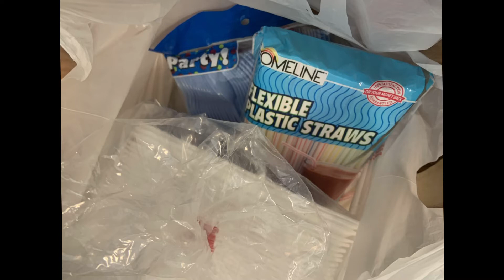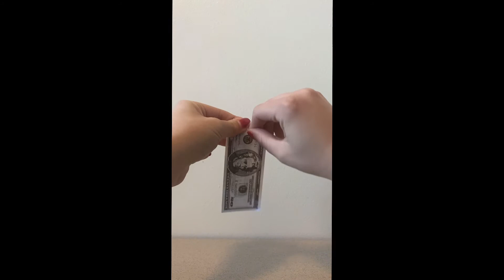3D design - Found Object Art - 2020